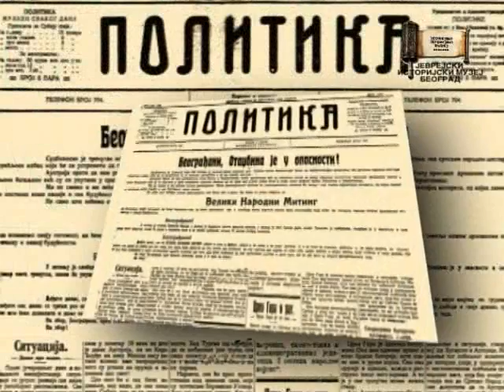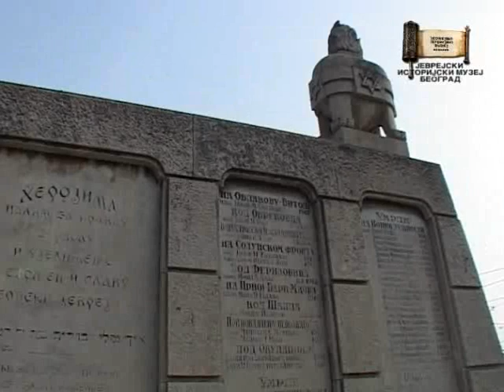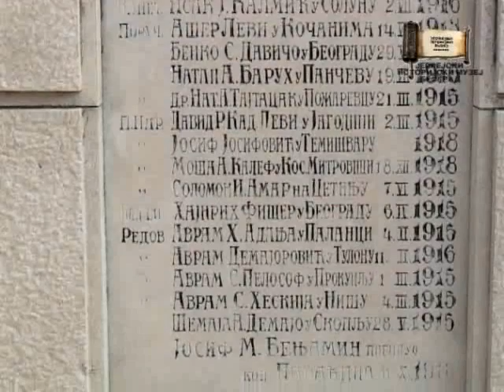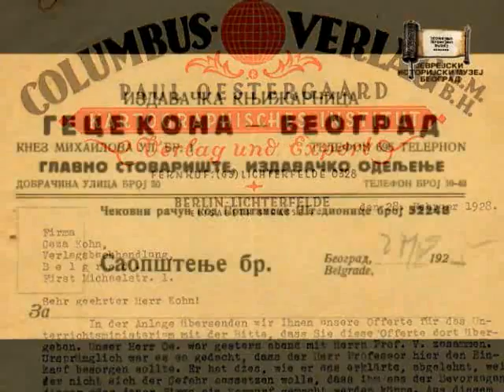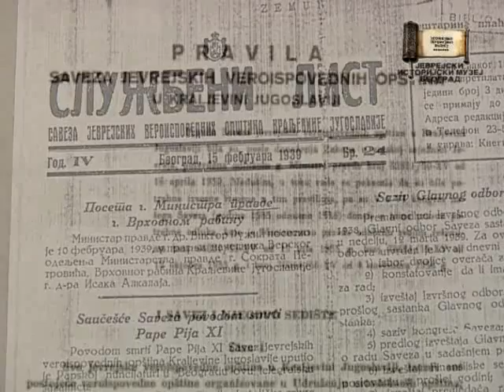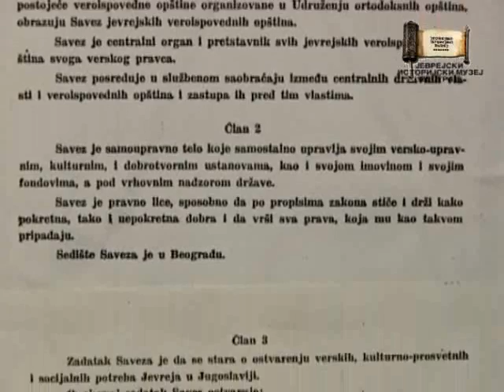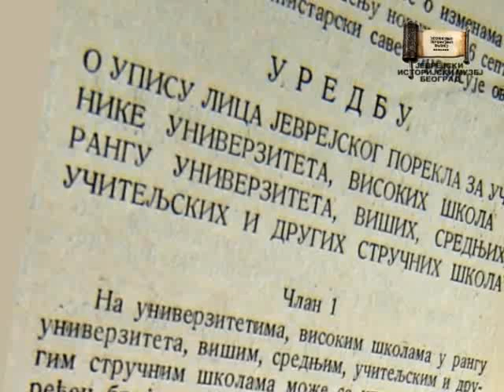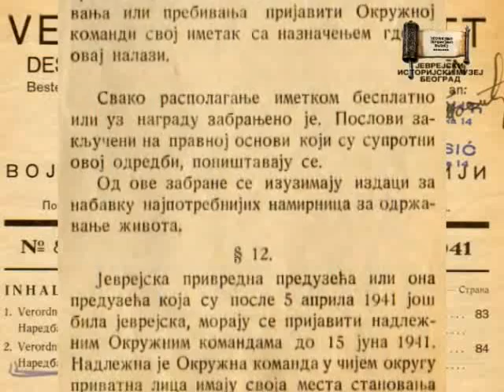JEVREJI, NASI SUGRADJANI 2 DEO